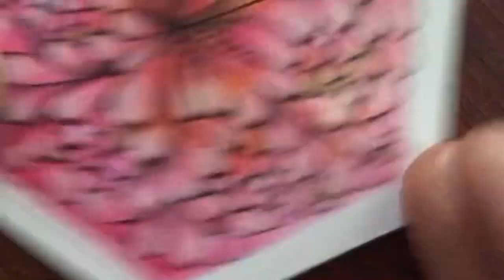🇯🇵FYIC2021 Day12 /Fragment challenge “Ina Flux”インスタライブ・ゼンタングル・フラグメントチャレンジ/Zentangle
ゼンタングル本部によるYouTubeチャンネルはこちら！

※This video is solely the property of Shie Naritomi, a Certified Zentangle Teacher acting with permission
from Zentangle, Inc., and may not be copied, recorded or redistributed without the prior written consent of Shie Naritomi CZT and Zentangle, Inc., All Zentangle related trademarks are the sole and exclusive property of Zentangle, Inc., and may not be copied, recorded, reproduced or otherwise used without the express prior written consent of Zentangle, Inc